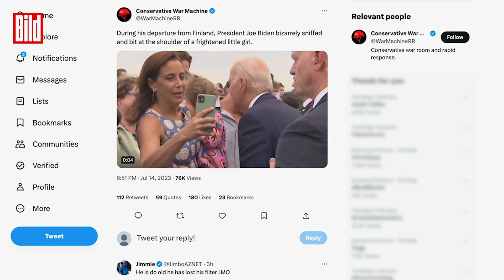US-Präsident Joe Biden „knabbert“ Kind an | Finnland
US-Präsident Joe Biden hat bei seiner Finnlandreise ein ungewöhnliches Verhalten gezeigt: Als er ein kleines Mädchen auf dem Arm seiner Mutter sah, tat er so, als wolle er es knabbern oder beschnuppern. Dieses Verhalten wurde in den sozialen Medien viral und von vielen als seltsam oder unheimlich bezeichnet.

Donald Trump junior meldete sich ebenfalls zu Wort und schrieb, Biden sollte in einem Pflegeheim sein, anstatt an der Spitze der freien Welt. Dies ist nicht das erste Mal, dass Biden für sein Verhalten in der Öffentlichkeit in die Kritik geraten ist.